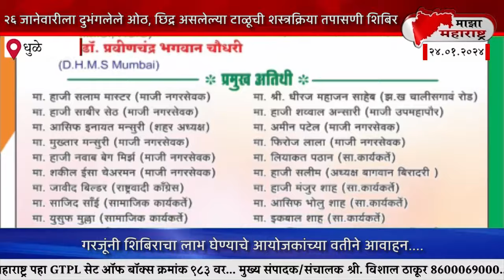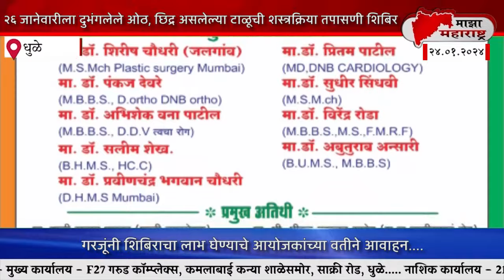धुळ्यात २६ जानेवारी ला दुभंगलेले ओठ, छिद्र असलेल्या टाळूची शस्त्रक्रिया पूर्व तपासणी शिबिर...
धुळे येथे प्रजासत्ताक दिनानिमित्त जन्मतः कापलेले आणि दुभंगलेल्या ओठांची व छिद्र असलेल्या टाळूची शस्त्रक्रिया पूर्व तपासणी व शस्त्रक्रिया शिबिराचे आयोजन करण्यात आले आहे.